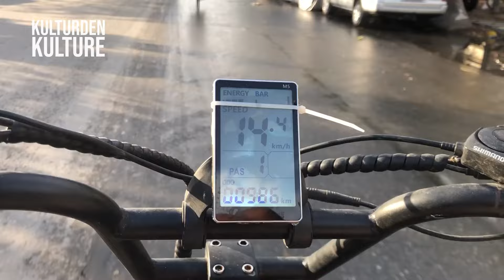اولین باران وسیلابهای خطرناک کابل، بارش سنگین باران درشهر کابل، سیلاب خطرناک افغانستان | KABUL RAIN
First rain of kabul afghanistan 2024  اولین باران سال 1403
برفباری درکابل
سیلابهای افغانستان
سیلاب کابل
سیلاب فاریاب
باران های کابل
ژاله وباران کابل
خطرناکترین برف وباران کابل
Qosh Tepa Canal
canal construction
process canal building
canal dredging
canals in afghanistan
afghanistan canal
Qush Tepa Irrigation Canal
construction
mega construction
super construction
civil Engineering
Canal Qosh Tepa
processo de construção do canal
construção de canal
dragagem de canais
canais no Afeganistão
maior canal
canal do Afeganistão
irrigação do afeganistão
mega construção
super construção
Engenharia Civil
Qosh tepa cannal
QoshTipa
Amu River
کانال قوش تیپه
همایون افغان
خبرونه
Trip
salang
Samangan
سمنګان
Kunduz
Pashto new song 2023
Maihan
کانال قوش تیپه
Qosh Tepa Canal
Documentary
طلوع نیوز
Afghanistan
TepaCanal
Afghan-Uzbekistan
RiverAmu
AmuDarya
CentralAsia
کانال
قوش تیپه
بزرگترین کانال افغانستان
بندر حیرتان
بندر کابل
کانال قوش تپه
Qush tepa
Mazar sharif

Tolo
بلخ
afghanistan
balkh province
Suv vaziri Amudaryodan suv olish uchun qurayotgan kanal haqida
Shavkat Mirziyoyev ham bezovtaligi, afg‘onistonliklarning Amudaryo suvidan foydalanishga haqqi borligi,  O‘zbekiston kanal qurilishida yaqindan ko‘maklashishi, xususan yaqin kunlarda maxsus ishchi guruh Afg‘onistonga borishini taʼkidladi.
نگرانی رییس جمهور ازبکستان از ساخت کانال قوشتپه
نگرانی همسایه های کشور از ساخت کانال قوشتیپه
نگرانی ازبکستان  ازساخت کانال قوشتپه
نگرانی کشورهای همسایه از قوشتپه
فاز اول کانال قوشتیپه تقریبا ختم شده است